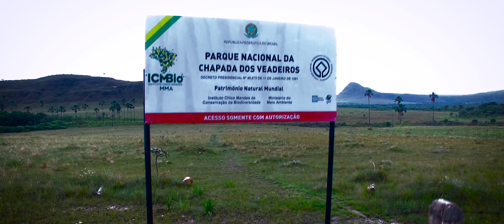DRONE DA MONTANHA - CHAPADA DOS VEADEIROS / BRASIL-2015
Chapada dos Veadeiros é um dos destinos mais visitados do Brasil e não há uma pessoa do mundo que não fique encantado com todas as belezas que ela pode proporcionar. Patrimônio da Humanidade pela UNESCO e Reserva da Biosfera Goyaz, essa região sem igual tem sido palco de projetos e experiências que buscam harmonizar o conhecimento humano em diversas áreas com a vida natural, preconizando um mundo melhor e uma maior qualidade de vida.

CURIOSIDADE:
O nome Chapada dos Veadeiros veio em função da caça de veados na área que hoje fica localizada a cidade de Alto Paraíso.
Um fato muito interessante é que sob o seu solo existe um bloco gigantesco de cristal de quartzo e por isso, se diz que este é o ponto mais brilhante do planeta visto do espaço, além de sua formação geológica ser uma das mais antigas da Terra.
A chapada se encontra no mesmo paralelo de Macho Pichu por isso é muito procurada por esotéricos e místicos do mundo todo.

INFOS:
Material: DJI Phantom 3 PRO / Adobe Premiere CC / Adobe After Effect